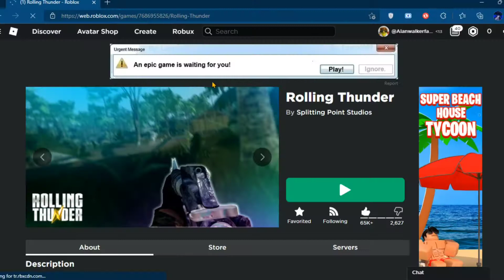Rolling thunder very realistic game